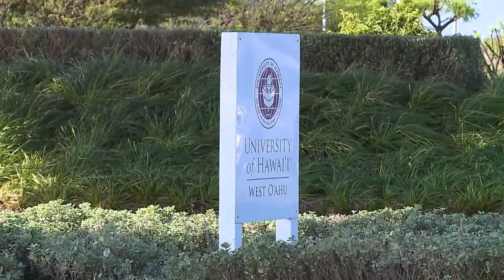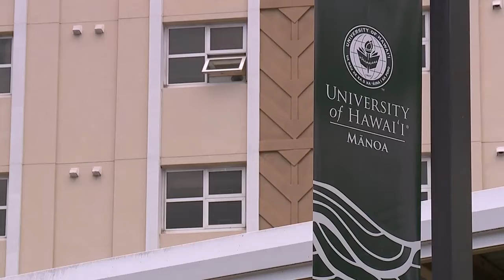Hispanic Heritage Month Celebrated at UH